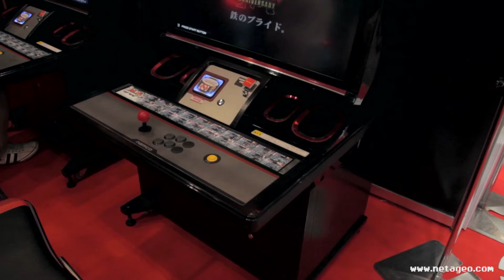TEKKEN 7 / 鉄拳7 (JAEPO 2015) #149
TEKKEN 7 presented on Bandai Namco Games booth at the Japan Amusement Expo 2015.
ジャパンアミューズメントエキスポ2015のバンダイナムコゲームスブースに展示されていた『鉄拳7』を紹介します。